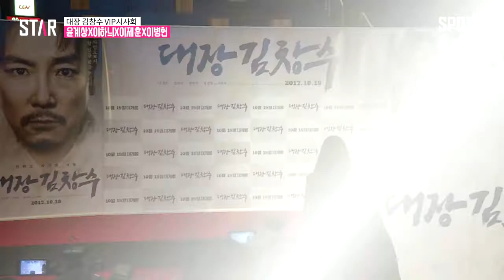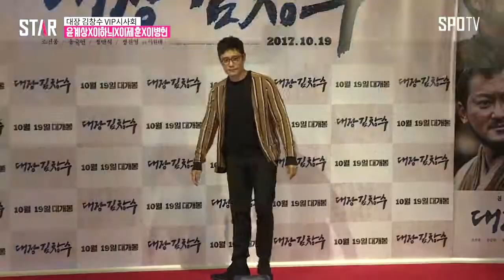'윤계상X이하늬' 비주얼 커플 롱코트 입고 영화관 데이트(VIP시사회)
16일 오후 서울 용산구 아이파크몰 CGV에서 영화 '대장 김창수' VIP 시사회가 열렸다.